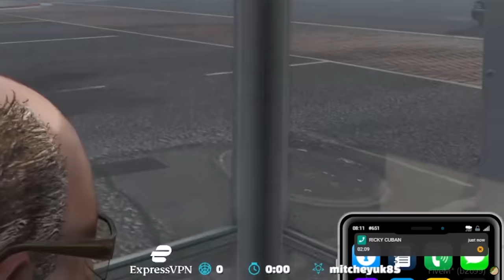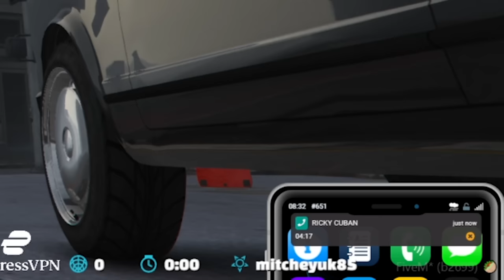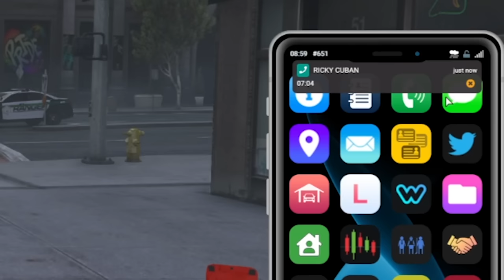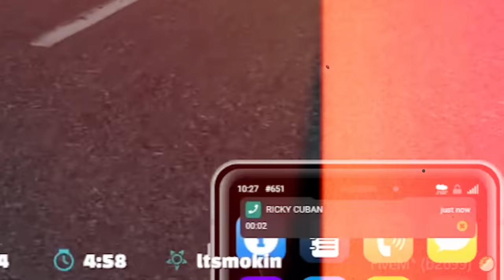JAMES RANDAL FUNNY MOMENTS #15 | NoPixel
I don't remember my name...

OPEN ME ﾍ(=￣∇￣)ﾉ